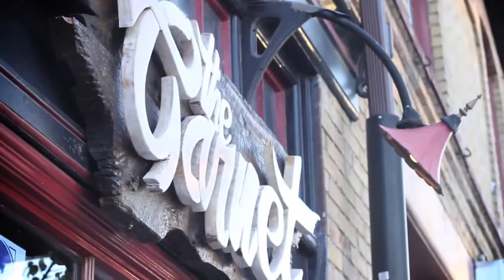Duet #6 ~ Kate Suhr with Beau Dixon ~ Islands In The Stream